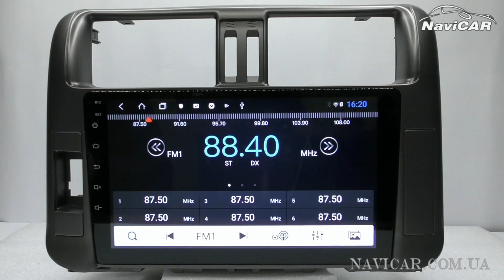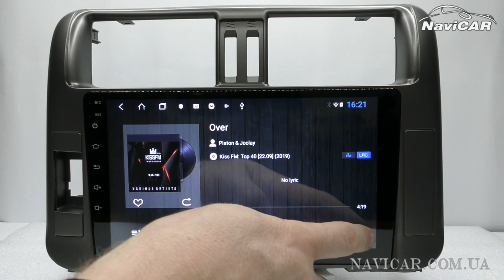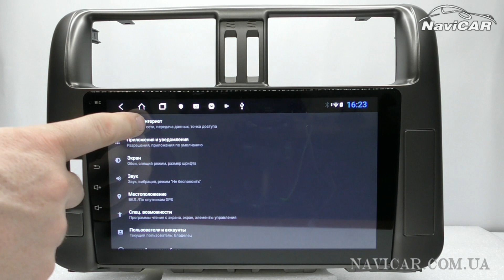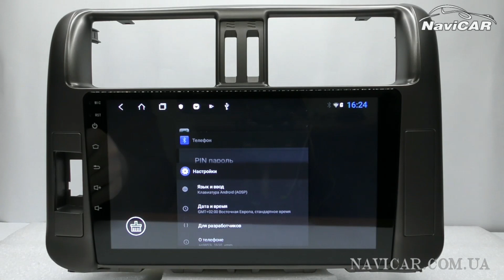Штатна магнітола Toyota Land Cruiser Prado TS9/4/64/4G